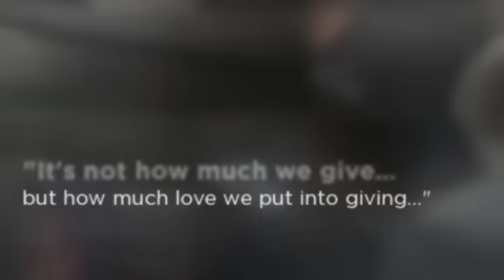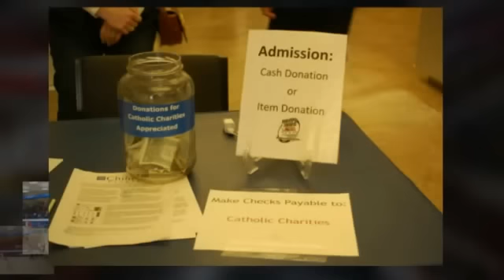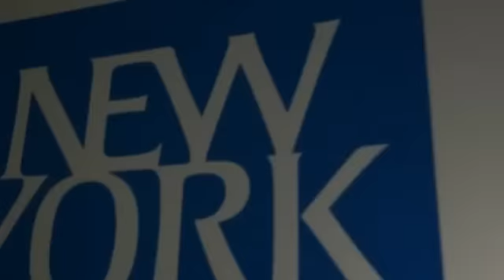Hoops 4 Hope Video 2013